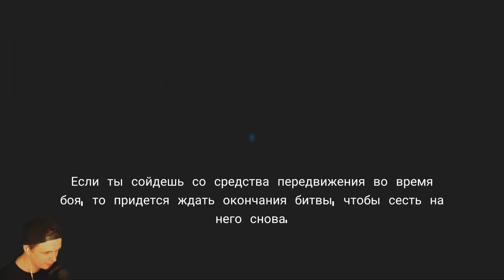🎃 ПЕРСОНАЖ ИНЖЕНЕР! ⚔️ Soul Knight (Соул Кнайт) Прохождение на русском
Это прохождение Soul Knight / Соул Кнайт на русском (walkthrough) 1080p full hd 60 fps